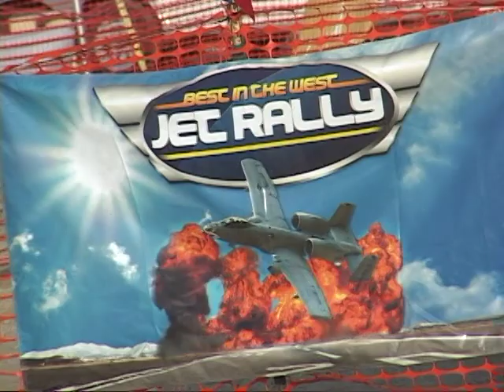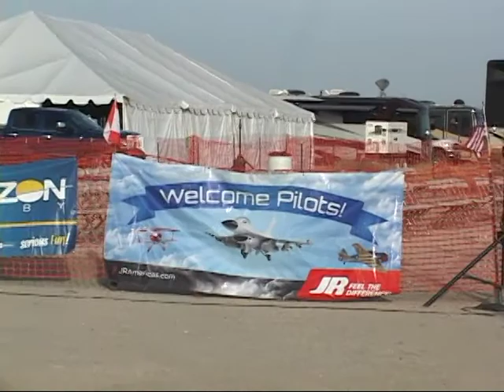Best In The West 2017 Jet Rally Trailer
Video by Jeff of Goin' Vertical Video, used with permission